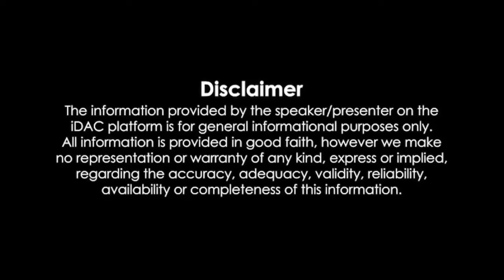Bolo Na Tumi Amar (বলো না তুমি আমার মুভি) Full Movie Review & Facts | Dev, Koel Mallick, Tota Roy C